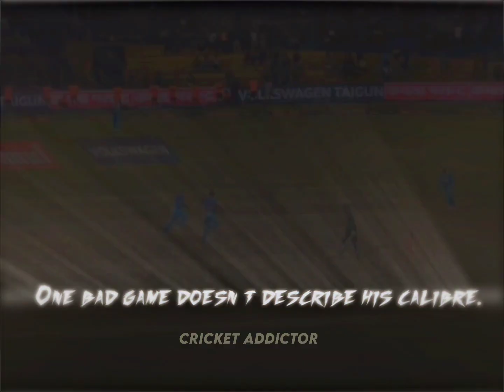We Stand With Babar Azam-Sad Status • Babar Azam Vs India • Cricket Addictor